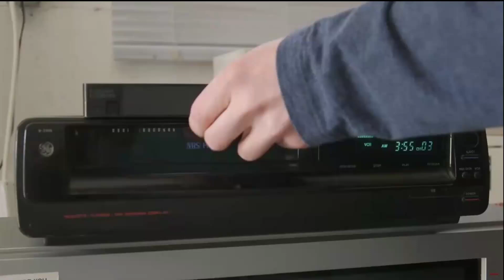1973 Podcast Special Interview with Hockey News writer Bruce Patterson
We may ever read your question on the podcast.

Want to advertise? We can do that to